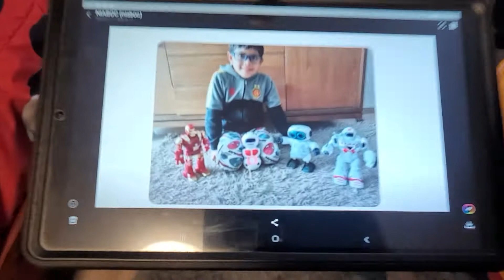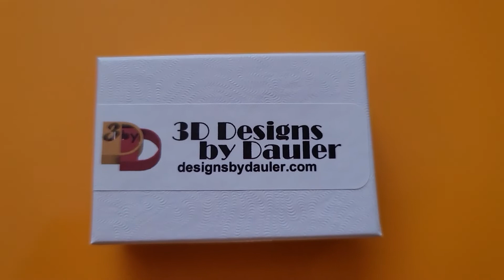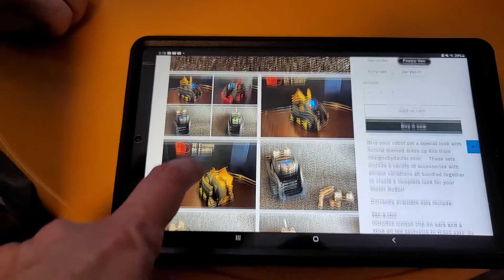Cozmo and Vector Robot Accessories from 3d Designs by Dauler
If you are looking to take your Cozmo and Vector to the next level you have to go there is so much to look at and there has to be something for everyone out there to make them belong in your life.